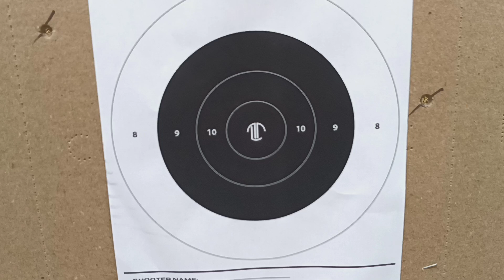Five Yard Roundup Cold Run - 98 for the LTT 92 2024 Celebratuon